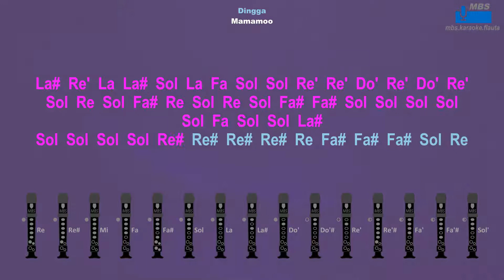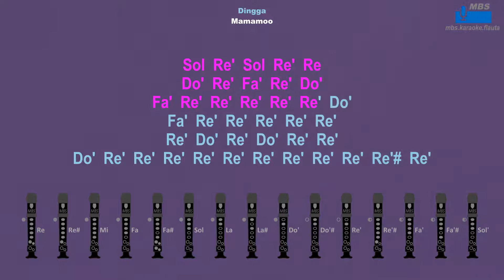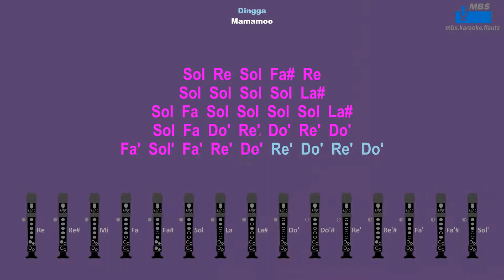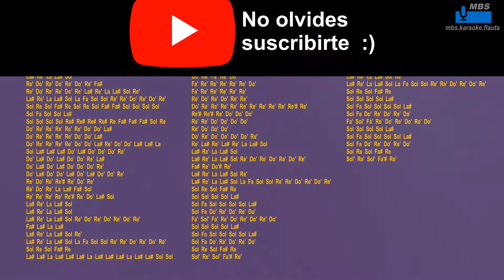Dingga Mamamoo Flauta Dulce Con Notas / Flute Recorder / Tutorial Tipo Karaoke